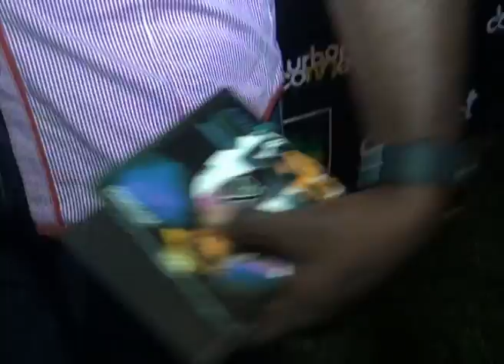Xtravaganza -I Will Blow a Wink to Get any Girl's Number - Festour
Organised by premiere music and lifestyle channel, Nigezie, Urban Connect is a cross-sectional networking initiative designed to enable participants share ideas, discuss burning national issues, help young people develop useful skills sets for the new world and generally relax and unwind.